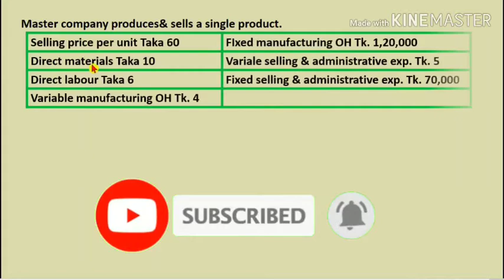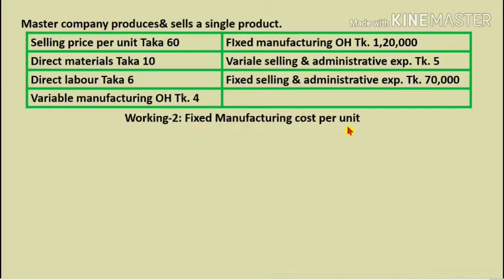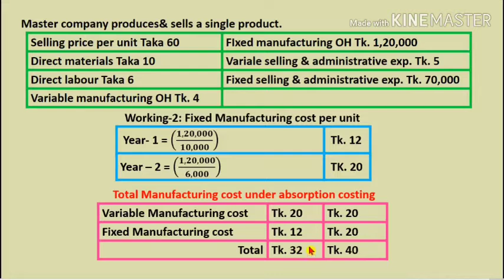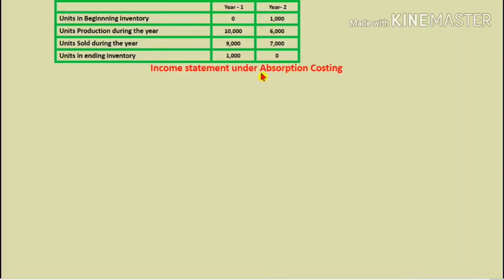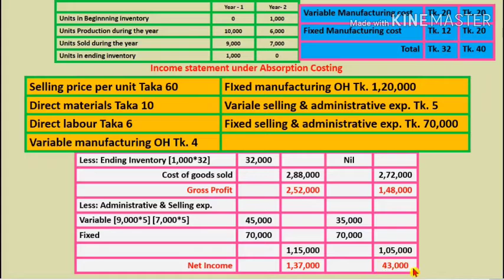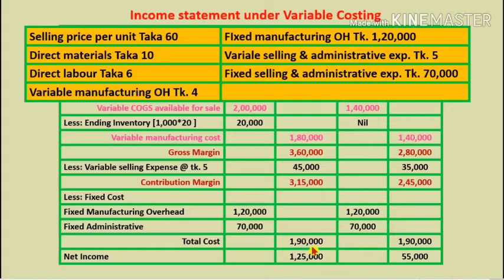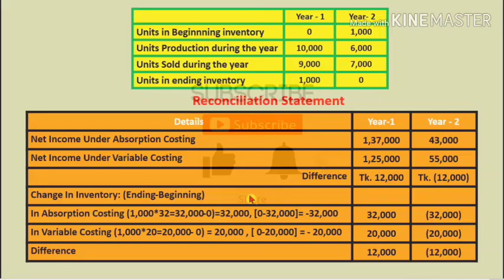class-2/Absorption and Variable Costing/Management Accounting (Bangla),Hons 3rd Year for Nu/7College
Management Accounting (Bangla), Chapter: Absorption and Variable Costing, class-1, Hons 3rd Year for NU & 7 College, Department of Accounting, Learn Eassy by Master Class